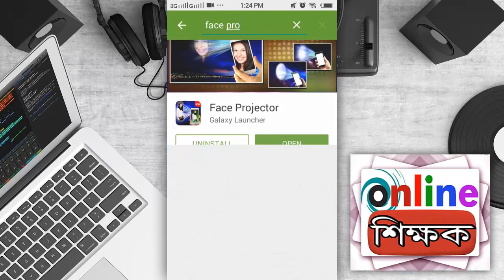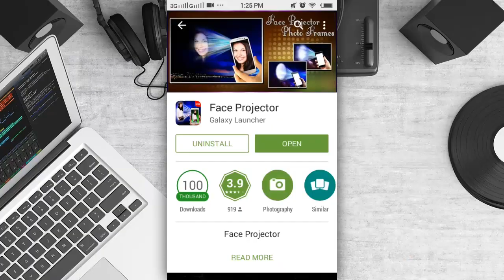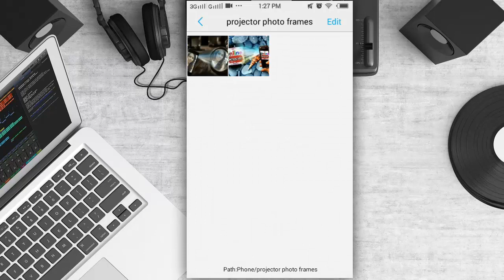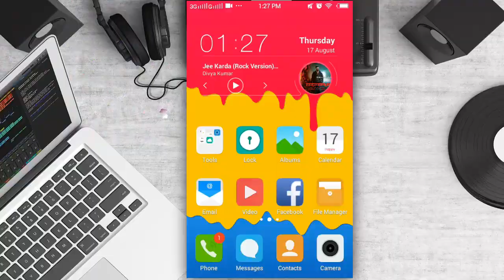How to Awesome Photo Editing App/মনের মতো ফটো এডিটিং করুন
How to Photo Editing Projector App/মনের মতো ফটো এডিটিং করুন
নিজের ফটো Editing করে Facebook এ Upload করুন অসাধারন App
Watch Others Video Link
.👉👉মেয়েদের Voice দিয়ে Whatsapp এ কথা বলে সবার সাথে মজা করুন/Change Voice Male To Female For Whatsapp